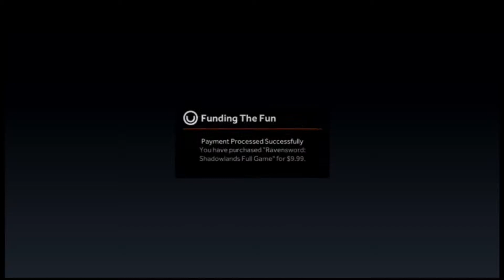Ravensword: Shadowlands Ep. 2 - Wizard In a Bottle (Audio Fail)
If I didn't explain it well in the video, the audio messed up when I recorded this episode. I decided to just do another commentary with me watching the video since I couldn't go back to the point without ruining the sequence of what will happen in the next episodes. The other videos are fine at least, sorry about this.